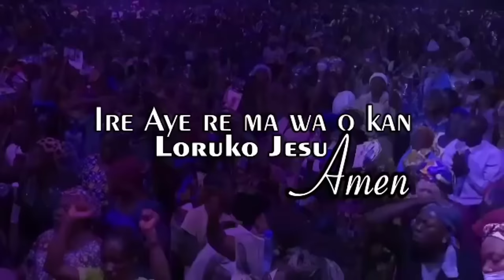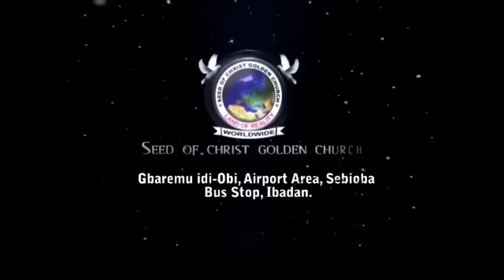IRI OWURO (Morning Dew) 30th September 2024 with Babasebioba